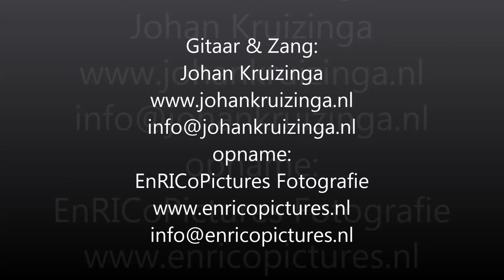Johan Kruizinga met Guantanamera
Als fotograaf (en persoonlijk) voor de bruiloft van Milou en Niels had ik Johan Kruizinga aangeraden als muzikant voor de feestavond. Het feest was in de Tuynkamer in Hoorn
Het bruidspaar heeft voor hem gekozen. Omdat ik een deel van de avond als fotograaf ook nog even actief was, heb ik een korte opname kunnen maken van zijn optreden. Hij zong het nummer 'Guantanamera' in het Spaans. Niet alleen dit nummer bracht hij fantastisch ten gehore...maar nog veel meer nummers. Genieten dus in een gezellige sfeer, in de tuin van het restaurant.
Of hij dit nummer ook in het Frans kan zingen. ? Ik weet het niet ;)